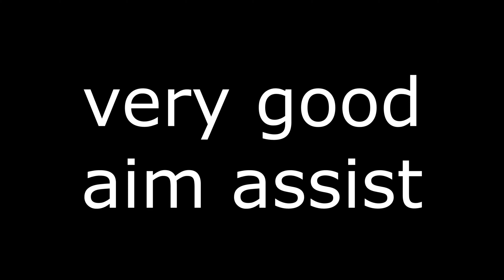Storm AimAssist ⛈️ vs Sosa Anticheat ♿️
I have never seen a better Aim Assist.
This is your weekly reminder to not cheat and play legit.

They use pastebin for authorization 🤷.

And no I'm not giving this out, don't ask me to send it to you.